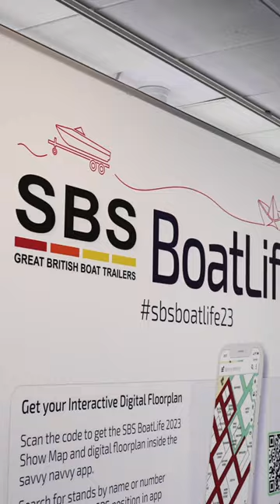Introduction to SBS BOATLIFE 2023 - Shorts Video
The show has started! PBR are delighted to welcome you to the boat show SBS BOATLIFE 2023 at Birmingham NEC - the show runs from today (Thursday 16 Feb) through to this Sunday.
We will be bringing you short videos and reels over the next couple of days across our social channels to give you a flavour of some of the craft at the show.

We are a magazine
If you are looking for an adventure boating magazine with the finest features on boat tests, gear reviews, fabulous cruises, great destinations, professional instruction, the most engaging lifestyle and boating stories, along with news and products, then you’ve just found it!

Available online, turning page digital edition, app and in print